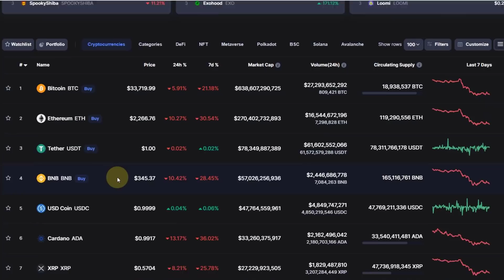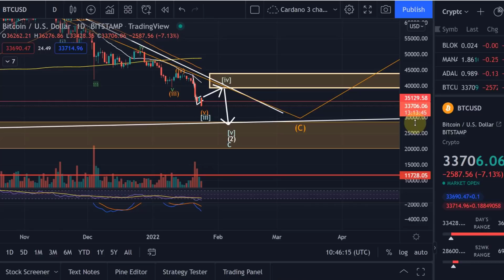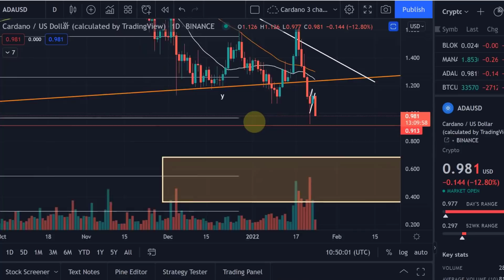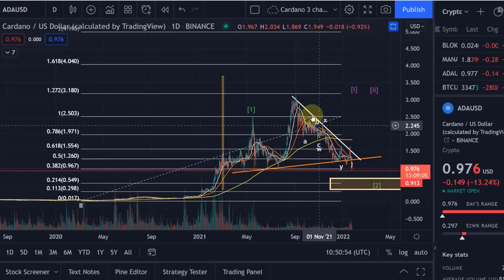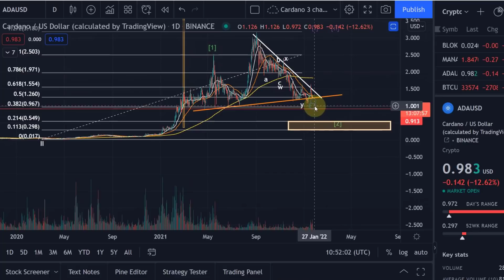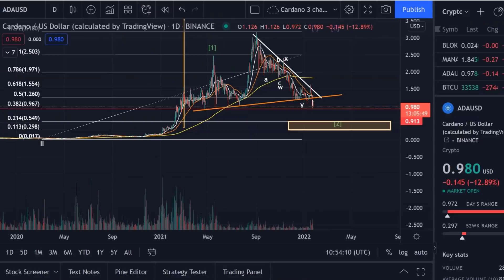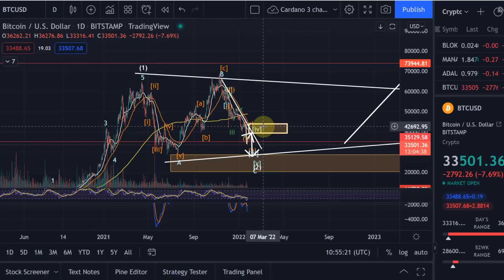Cardano ADA & Bitcoin Price News Today - Technical Analysis Update and Price Now! Price Prediction!